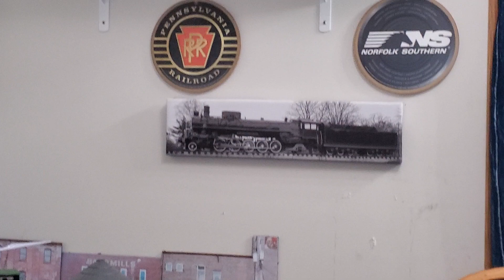Tuesday afternoon grain train video